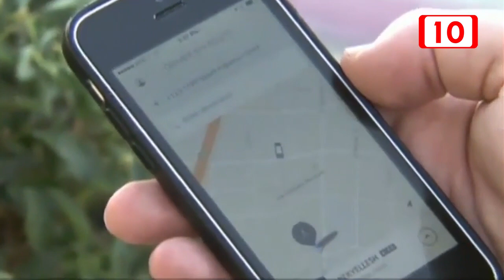Usuarios del servicio de transporte público opinan a favor de la entrada de UBER por redes sociales